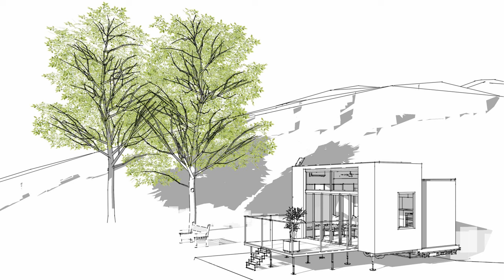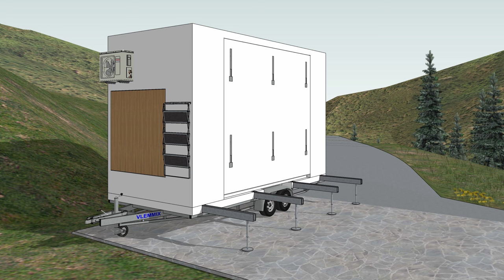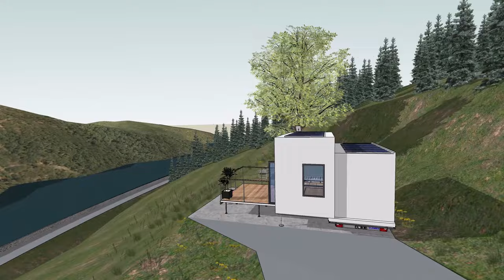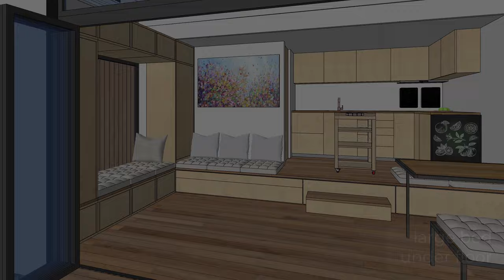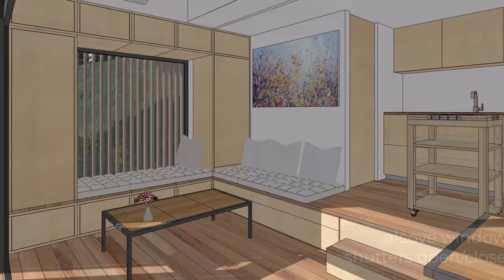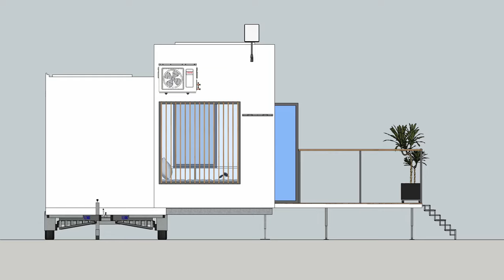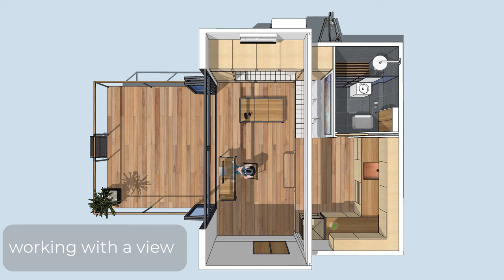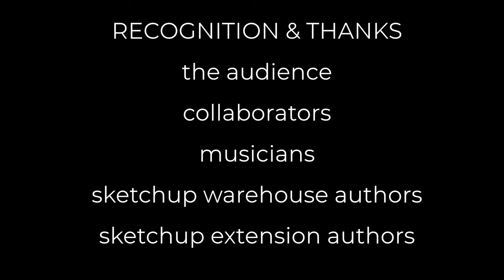The Traveling Tiny House That Transforms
The Traveling Tiny House That Transforms - 23 m2 (244 square feet)

When in its traveling mode as a trailer it is only 2.5 m wide and 5.4 m long (7m including the front part of the trailer).  When fully transformed into living mode it is 4.75 m wide and with an additional terrace of 11 m2.  The home comes with all furniture built in except for a transformable table (coffee table, working desk, dining table and so on).

The tiny house is very spacious, designed to include many transformable elements and offering a very efficient usage of space. It provides kitchen, bathroom, dining room, living room, bed room, office and even an excercise space.

There is a large amount of storage both as closet space and beneath the flooring.
The house has 9 solar panels (close to 20 kWh daily production when sunny) and is meant to be off grid.  Batteries, electronics, water tanks are all under the floor as well.  This makes the trailer very low gravity. The tiny house is heated and cooled by a reverse cycle AC unit.

The tiny house is meant to be opened in 10 min by two persons.   This is similar or even faster than the time it takes to set up a camper with a side tent.

DOWNLOAD
3D Sketchup model with all scenes

DESIGNER
Pierre A. Larsen

PROJECT YEAR
2023 (Portugal)

VIRTUAL DESIGN
pal virtual designs

CLASSIFICATION
Architecture/house design

TYPE
Residential/holiday

INSIDE FLOORSPACE
22.8 square meters (244 square feet)

CONSTRUCTION DETAILS
Aluminum frame and insulated fiberglass panels.

NOTES
This is the version on wheels of this very similar tiny house:

VIDEO CHAPTERS
00:10 Introduction
00:45 Travel mode
01:01 Transformation
01:47 Living mode
02:38 Inside in detail
05:00 Sample living and Impressions
05:47 Elevations
06:34 Top views and floorplans
06:55 Living scenarios
07:36 Ending and credits

CREDITS

SOFTWARE
Sketchup Professional
DaVinci Resolve
Microsoft Office
Photoshop
Adobe Acrobat

ACKNOWLEDGEMENTS
Huge thanks to the
- reviewers
- musicians
- contributors
- sketchup warehouse contributors
- sketchup add-on contributors